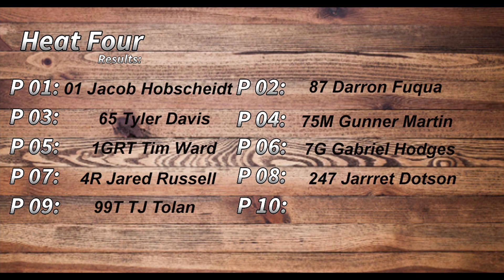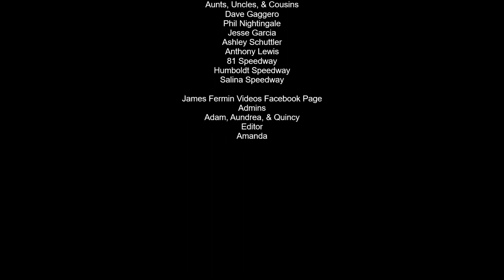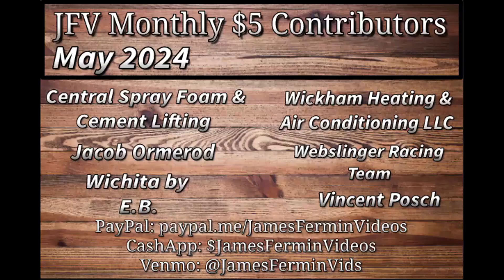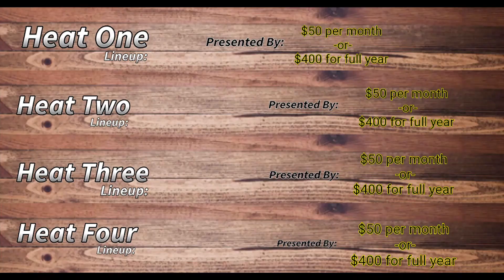HMT Modifieds #6, Heats 4-6, 81 Speedway, 05/18/24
May 18, 2024. Park City, Kansas.
Regular Season Racing #3
Dalice Franz Memorial

Heat Four Lineup
P 01: 99T TJ Tolan
P 02: 01 Jacob Hobscheidt
P 03: 87 Darron Fuqua
P 04: 75M Gunner Martin
P 05: 4R Jared Russell
P 06: 247 Jarret Dotson
P 07: 7G Gabriel Hodges
P 08: 65 Tyler Davis
P 09: 1GRT Tim Ward
Heat Five Lineup
P 01: 91 Joe Duvall
P 02: 98 Kenton Allen
P 03: 22B Rick Beebe
P 04: 96 Logan Johnson
P 05: 15w Wyatt Gaggero
P 06: 44 Braden Stoner
P 07: 7 Clay Money
P 08: 1 Kirby Robe
P 09: 29 Ethyn Hafner
Heat Six Lineup
P 01: 19R Chris Kratzer
P 02: 21 Greg Scheffler
P 03: 7 Treyton Gann
P 04: 47 Jack Sartain
P 05: 20 Rodney Sanders
P 06: 68 Dean Willie
P 07: 22 Brian McGowen
P 08: 4 Dan Powers
P 09: 37D Dakota Dale

Catch Jeremy Heim and Andy Clark on “Above the Cushion” every Thursday night at 6:00pm on 81 Speedway’s Facebook page.

Camera
Canon XA-30

I am an amateur and not paid by anyone mentioned in this video or in the description, with the exception of A One Automotuve, HRT Motorsports, and Mel Hambelton Racing. This video is for entertainment and educational purposes.